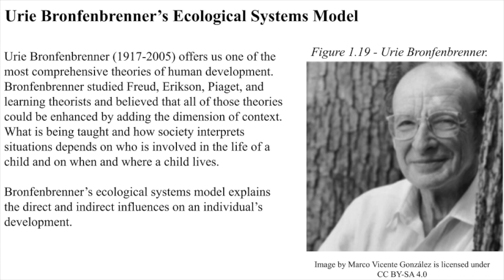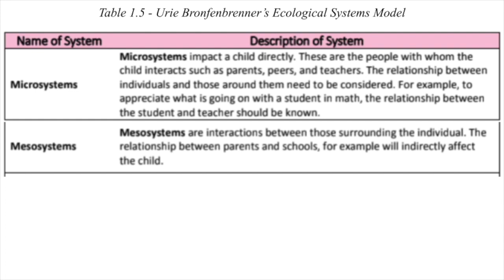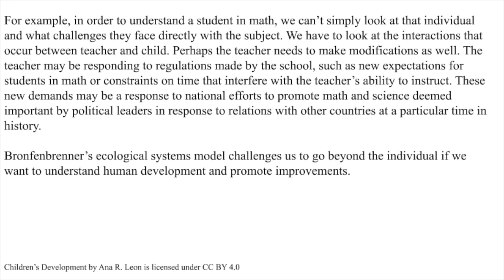Ch. 1 Urie Bronfenbrenner’s Ecological Systems Model